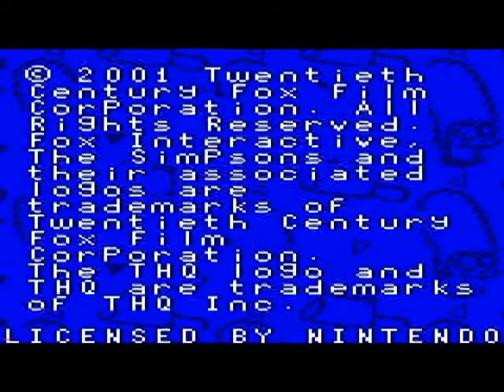LDRU-Simpsons Treehouse of Horror-Fantasia Brooms Everywhere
Frighteningly bad.